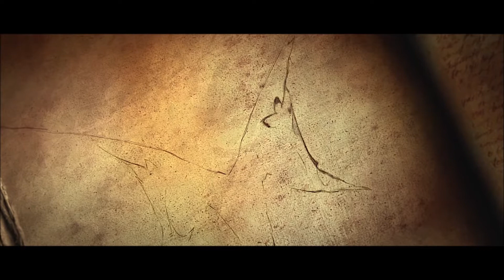Diablo III (Crusader-Hardcore), Episode 25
"It's not enough to defeat evil, we gotta look good while doing it."